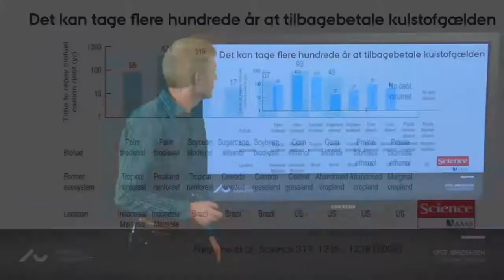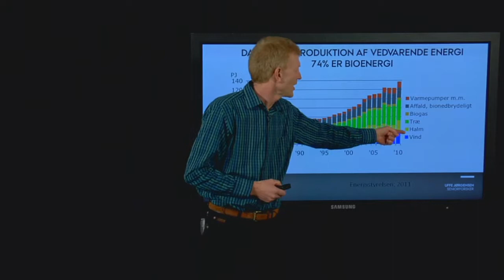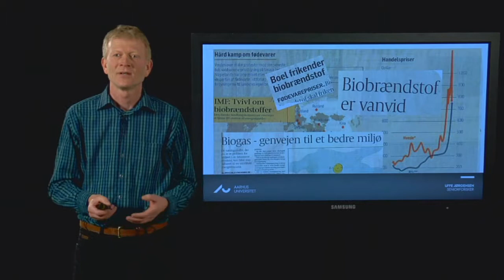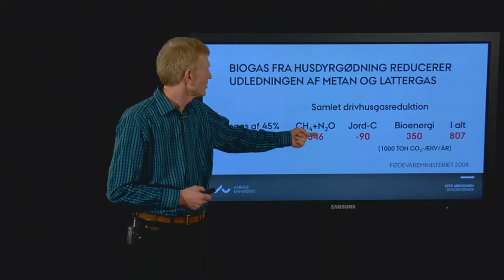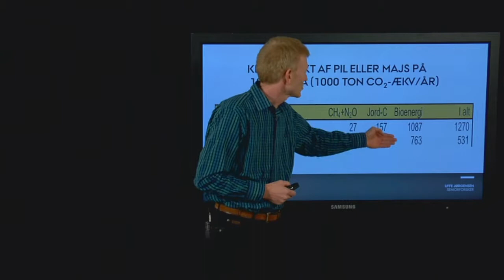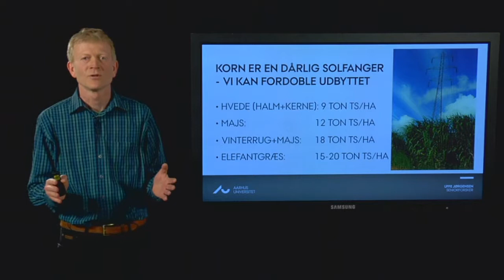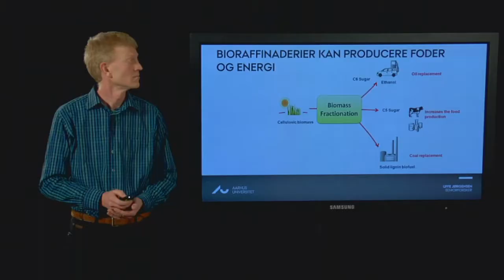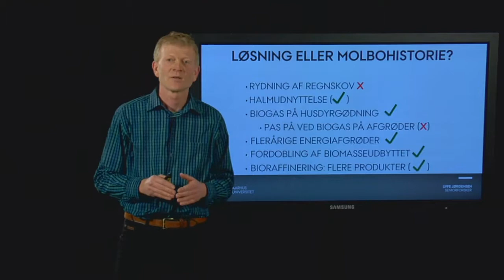Uffe Jørgensen: Bioenergi- løsning eller molbohistorie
Bioenergi er meget diskuteret og med rette. Det skyldes at udnyttelsen spiller sammen med fødevareproduktion, klima, miljø og natur. Der er både uheldige molboløsninger, som vi skal undgå og win-win løsninger, som kan bidrage med bedre miljø og natur uden at kompromitere fødevareforsyningen. Og da bioenergi er et vigtigt supplement til vind og sol for at skabe et fossilfrit energisystem er der ingen vej udenom at gå ind i dette vanskelige felt og udvikle bæredygtig bioenergi